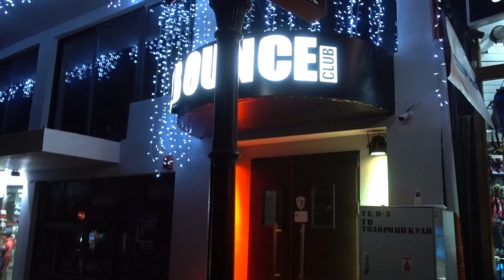Chin si jale in ultima zi de vacanta!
Un Vlog Fara Regrete

Pentru nunti, botezuri si alte cumetrii: 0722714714